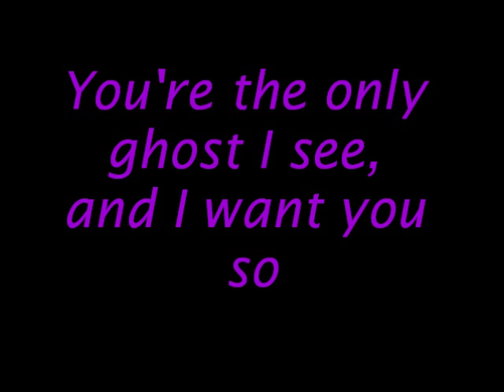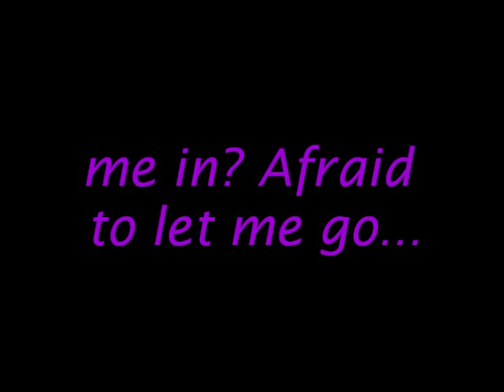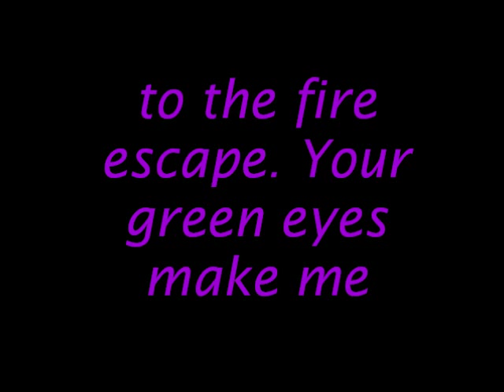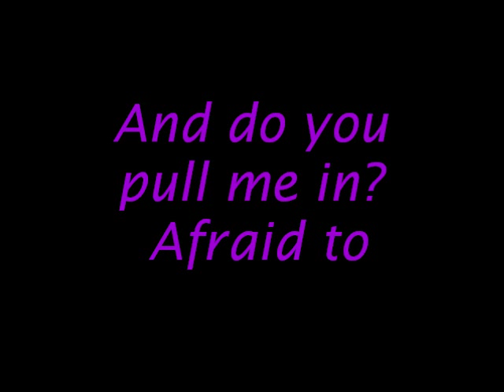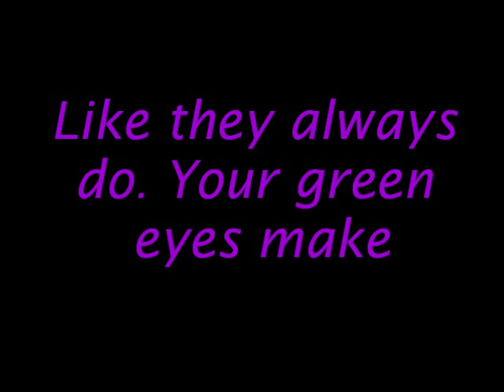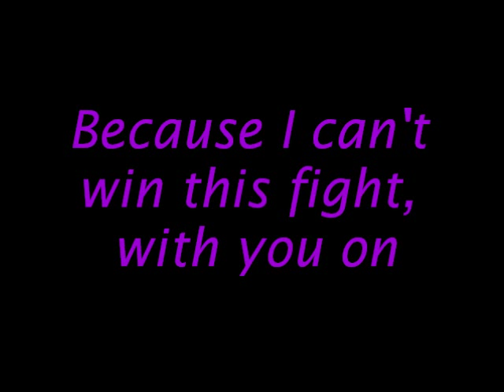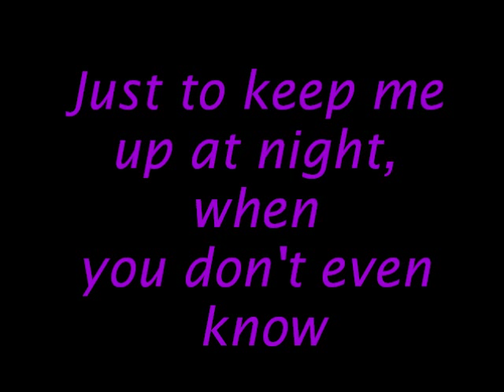Green Eyes Make Me Blue- Lisa Origliasso and Tyler Bryant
all rights reserved. i'm sorry if the lyrics are wrong. i just kind of wrote down what I heard. thank you @sammelina12 for letting me know :20 - :25 is a picture of Jess, not Lisa.. my bad. :#